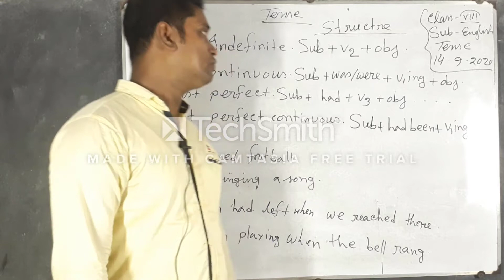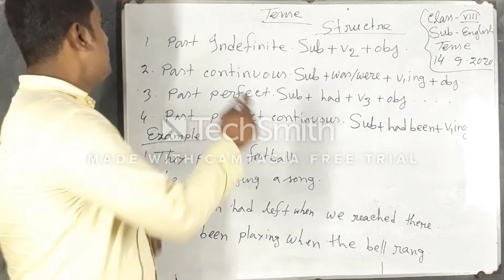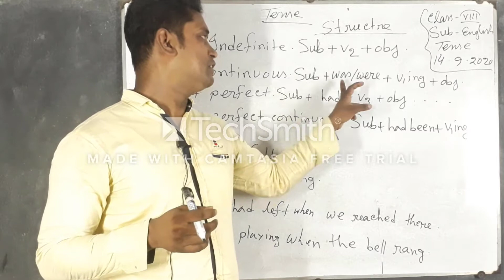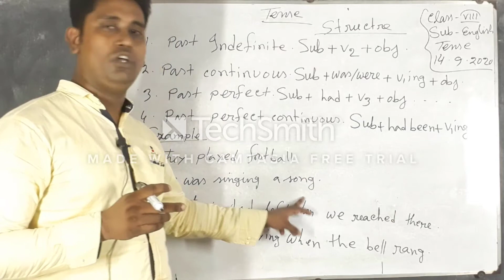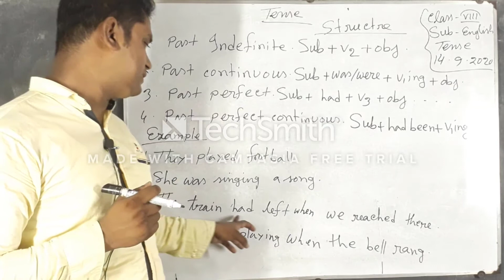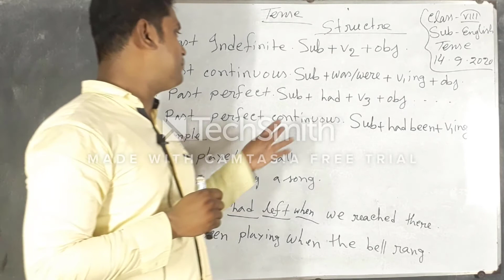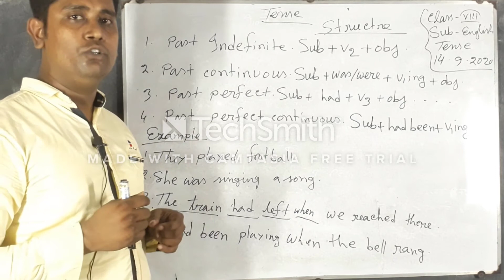Class 8; English; Part 3